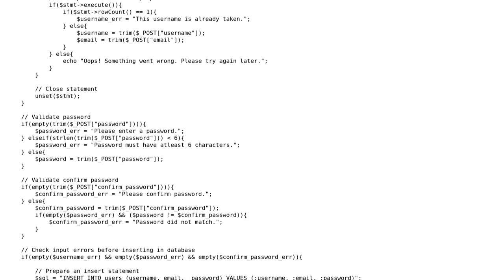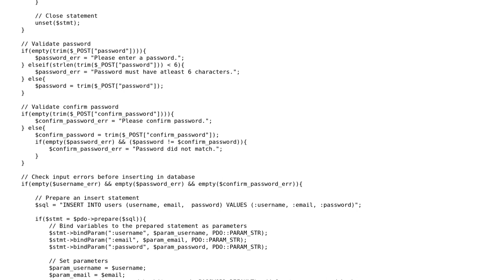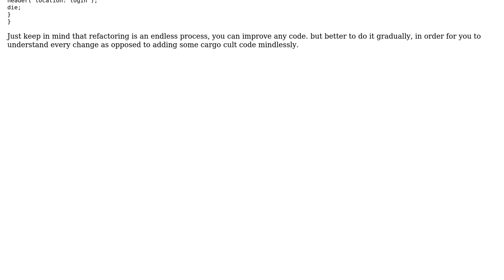PDO Is this registration secure and well coded?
With thanks & praise to God, and with thanks to the many people who have made this project possible! | Content (except music & images) licensed under CC BY-SA | Music | Images & others | With thanks to user Your Common Sense user Ingus and the Stack Exchange Network Trademarks are property of their respective owners. You are responsible for your own actions.